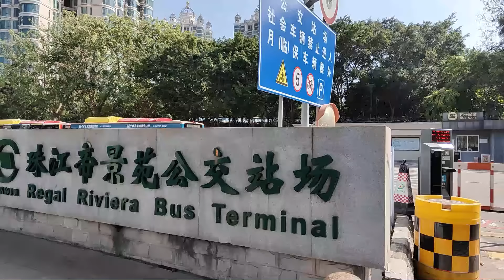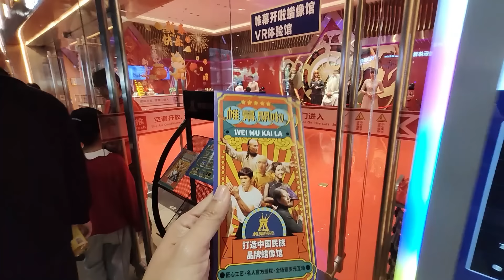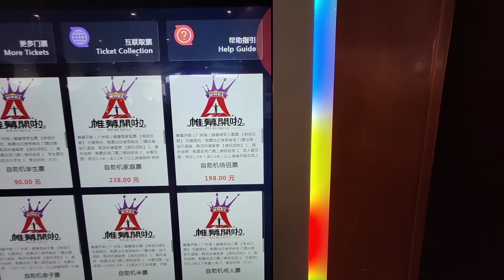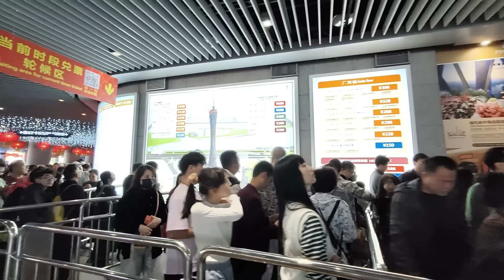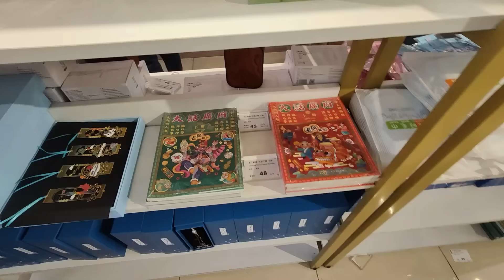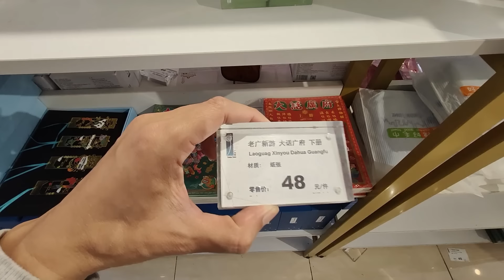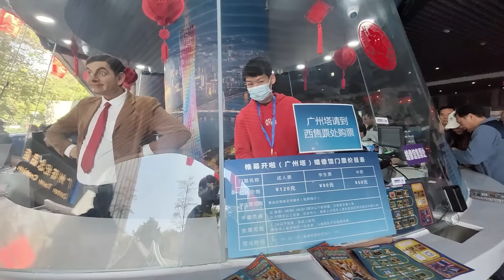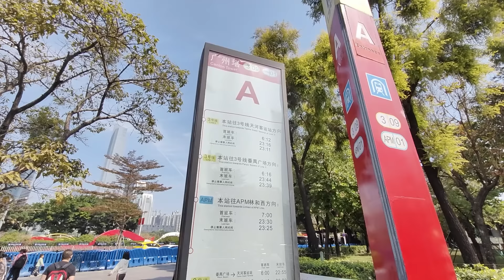廣州塔新年假期遊客多票難求！最好網上預訂如現場買盡量早些到！登塔排隊去廁所也要排隊！拍照人多買紀念禮品也是人多！地鐵三號線廣州塔站A出口巴士有軌電車交通方便！Guangzhou Tower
如果喜歡「老金的Channel」的影片！你們的支持是我們最大的動力！

拍攝地點：廣州塔
地址：廣東省廣州市海珠區閱江西路222號
影片宗旨：完全自費無商業合作